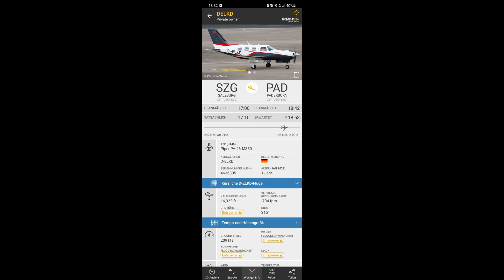A Piper PA46-M350 Mirage cruising at 16.000 ft above shortly before sunset!